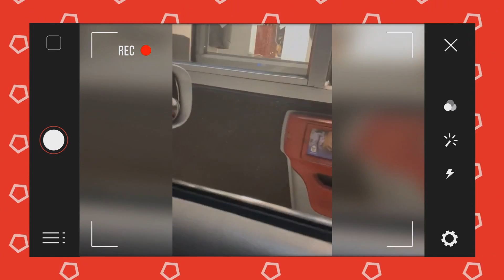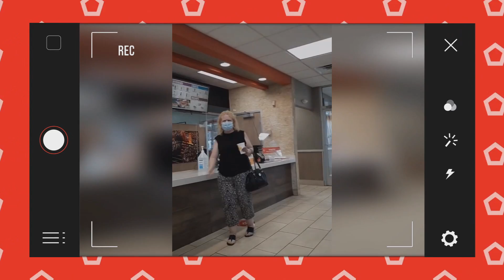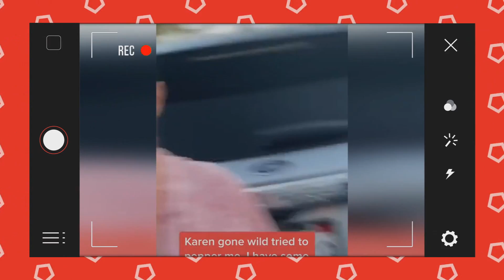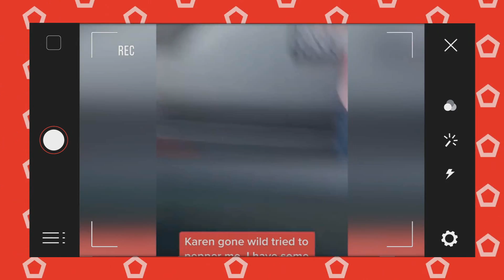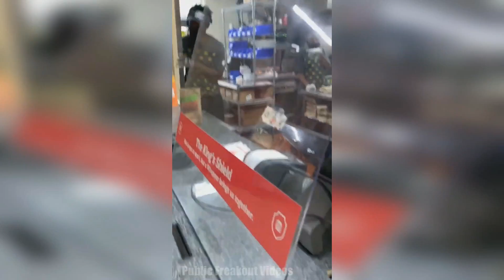10 Crazy Karens Who Took It Too Far #4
Crazy Karens Who Took It Too Far... #4